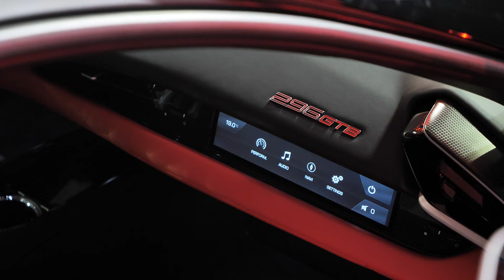พาชม Ferrari 296 GTB PHEV ตัวโหด 830 แรงม้า : MGR Motoring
ทำความรู้จัก Ferrari 296 GTB รถสปอร์ตปลั้กอินไฮบริดตัวใหม่ล่าสุดของค่ายม้าลำพอง ที่พกพาความแรงระดับ 830 แรงม้า แต่ทว่าค่าตัวเริ่มต้นเพียง 21,000,000 บาท เท่านั้น